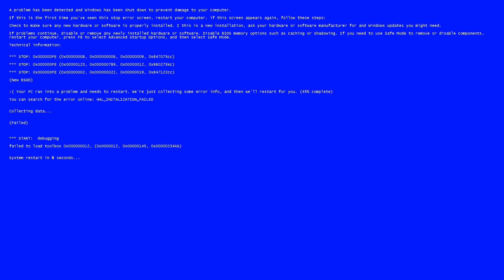Animated Windows Bluescreen of death | PRANK | Fehlermeldung| Fake Windows error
Fool your friends, family and colleagues with one hour of animated Windows bluescreen of death!

An endless hour of pure fear is not excluded!

Lege deine Freunde, Kollegen oder auch die Familie rein.
Mit dieser animierten Windows Fehlermeldung kannst du allen PC Nutzern einen höllischen Schrecken einjagen!
Endlose Minuten der puren Angst und Panik sind nicht ausgeschlossen!